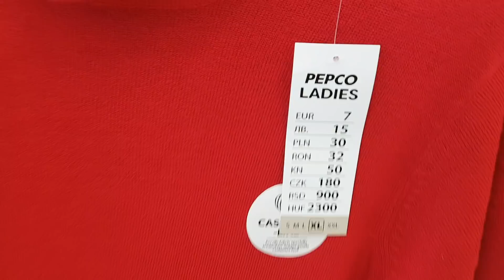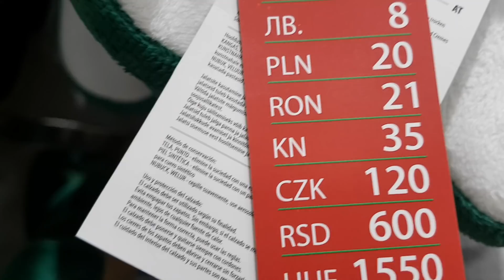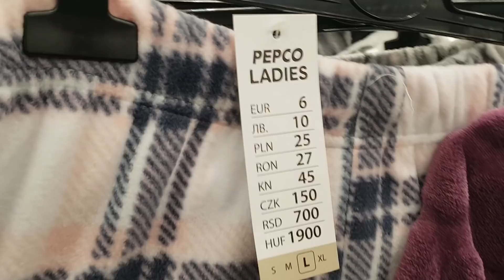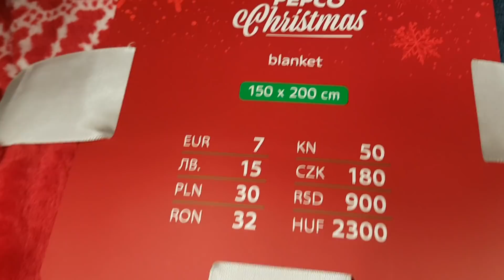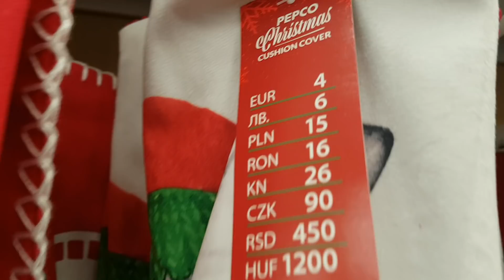PEPCO NOWOŚCI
ZAKUPY DEKORACJE OZDOBY ŚWIĄTECZNE#DODATKI DO DOMU#UBRANIA#MODA#STYLIZACJE#